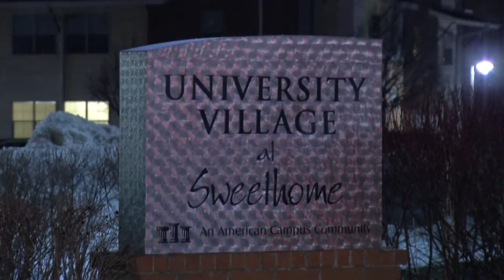Students share apartment complex with cockroaches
The University Village on Sweet Home Road in the Town of Amherst is a nice looking apartment complex from the outside, and each bedroom has its own bathroom, a major draw. But inside, students from the University at Buffalo say they're sharing their apartments with something not advertised: cockroaches.